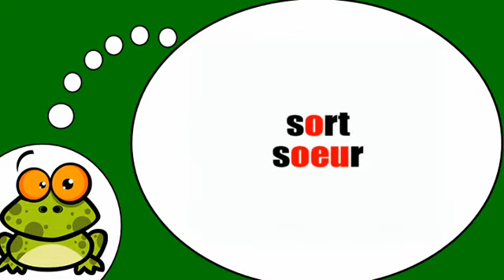Ismerje meg a francia # Phonétique = Opposition o = eu